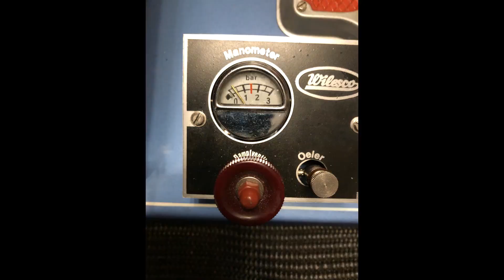Wilesco D24 Drives Wileco Workshop M56